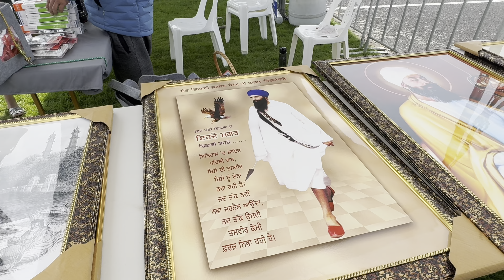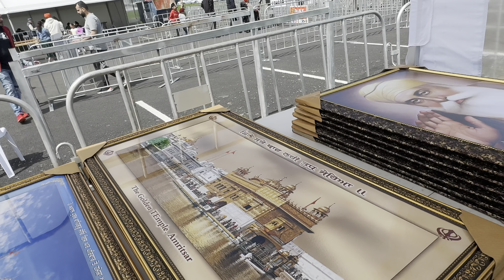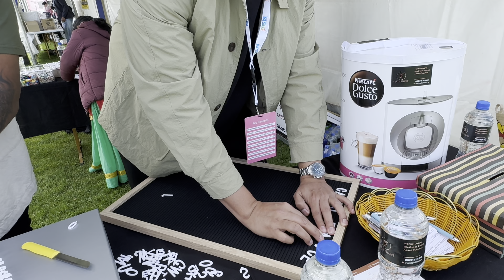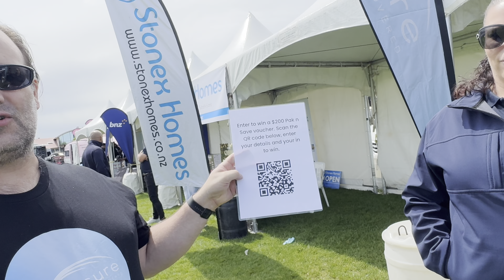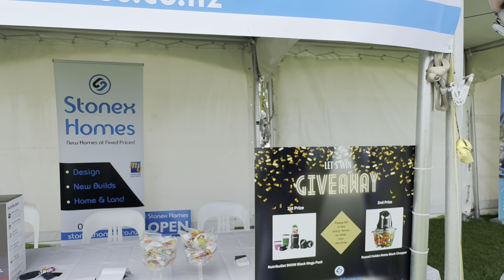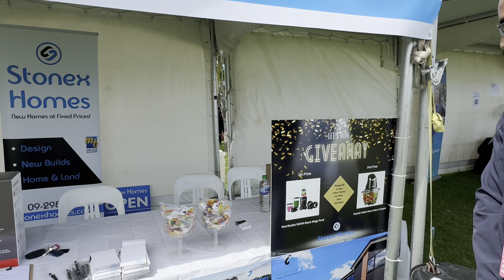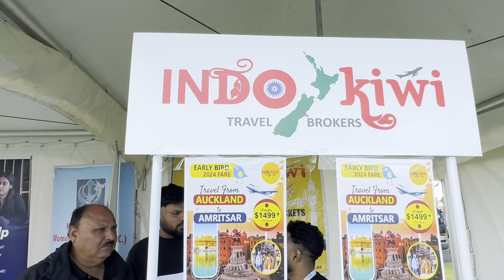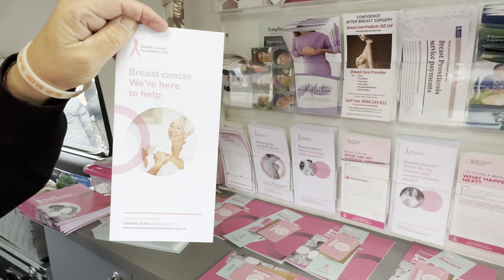ਸਿੱਖ ਸਿੱਖ ਪੰਜਾਬੀ ਗੇਮਾਂ 2023 ਨਿਊਜ਼ੀਲੈਂਡ ਪੰਜਾਬੀ ਗੇਮਾਂ 2023 ਨਿਊਜ਼ੀਲੈਂਡ#punjabi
ਸਿੱਖ ਸਿੱਖ ਪੰਜਾਬੀ ਗੇਮਾਂ 2023 ਨਿਊਜ਼ੀਲੈਂਡ ਪੰਜਾਬੀ ਗੇਮਾਂ 2023 ਨਿਊਜ਼ੀਲੈਂਡ.